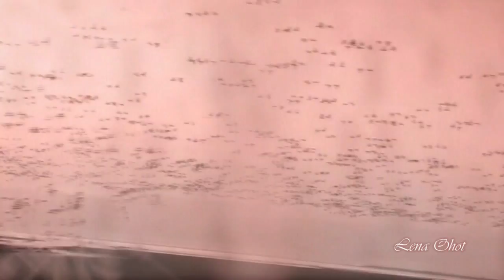Матушка Река ღ Юлия Михальчик